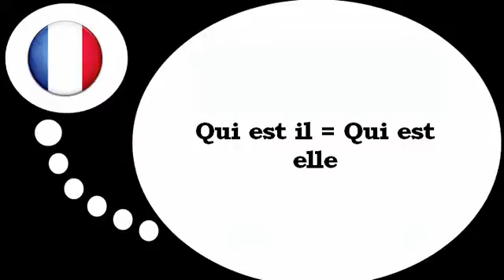Fransk for Dansk = Hvem er disse personer